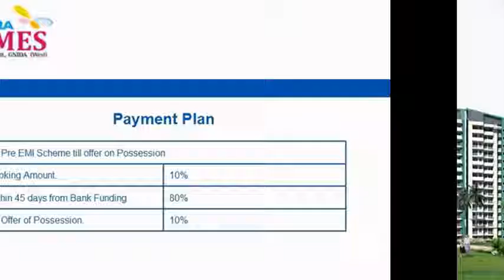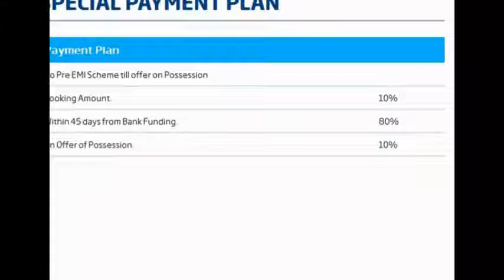Ajnara Homes Noida Extension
Ajnara Homes is upcoming project by Ajnara Group to provide world class amenities that would be needed in your dream home.